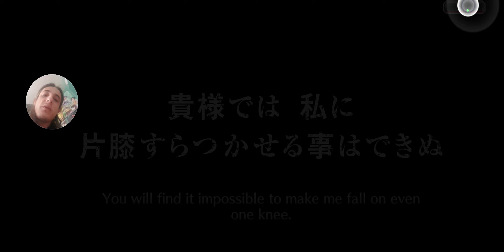PAIN AND RAGE! BRAVE FEST SUMMONS! 150 ORBS RESPECT MULTI ONLY! ANNIVERSARY GACHA Bleach Brave Souls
Bleach Brave Souls New Choose Ticket 8th Anniversary Summons respectmulti only!

Another rip, again and again ;cry

Recorded BBS Game with OBS Studio and Edit it with Vegas Pro!